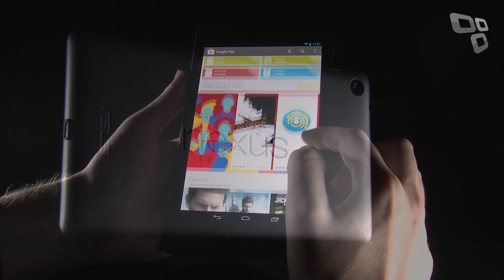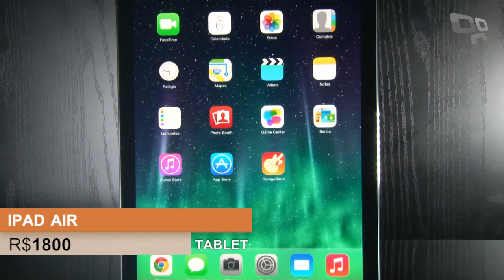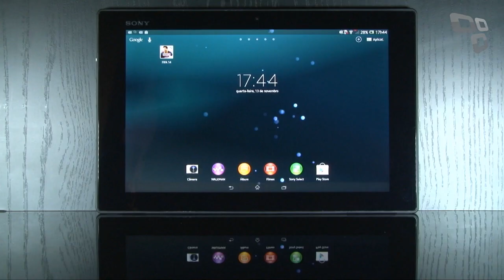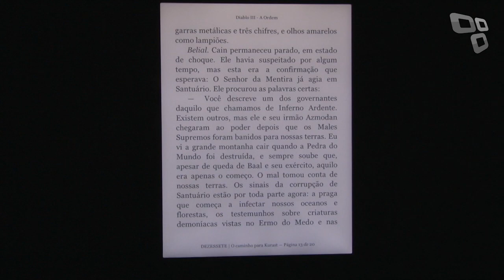Tablets e leitores eletrônicos [Guia de compras 2013]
Nesta seleção, separamos os principais tablets e leitores eletrônicos que você pode levar para casa neste fim de ano. Fique de olho na lista e boas compras.